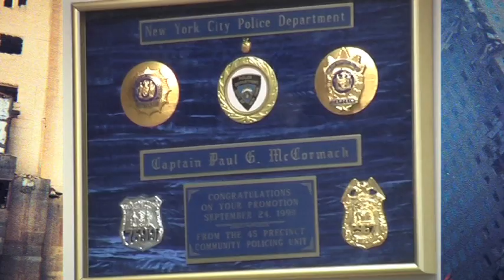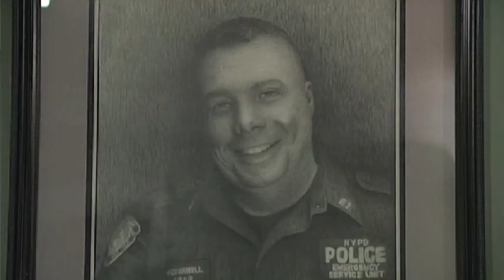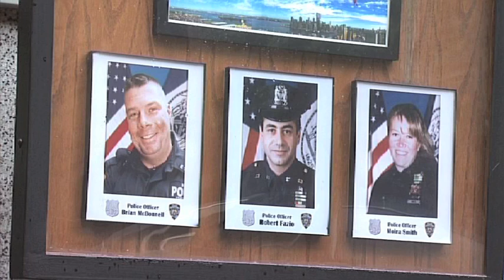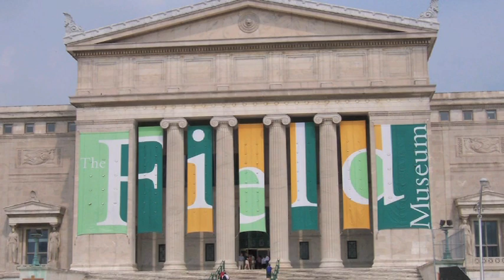Highland Radios Shaun Doherty Show Interview with NYPDs DI Paul McCormack HD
Highland Radio presenter Shaun Doherty Interviewing NYPD Deputy Inspector Paul McCormack (retired) about his Career in the NYPD and about his joint venture with his wife Nicola McClean project, Ground Zero 360 Exhibition, on the Shaun Doherty Show on the 12th August 2011. Special Thanks to Shaun Doherty, Caroline Orr and all the team in Highland. Filmed/Edited by Shane Wallace.